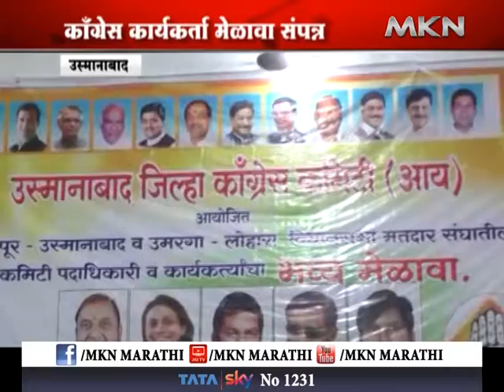उस्मानाबाद - कॉंग्रेस कार्यकर्ता मेळावा संपन्न